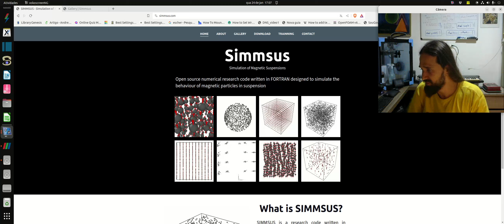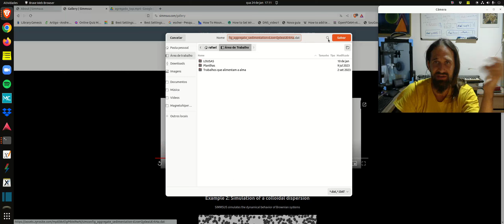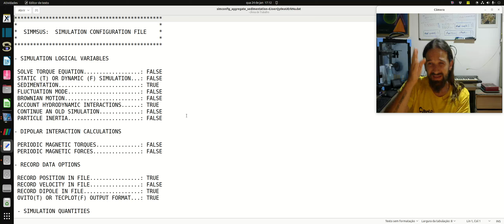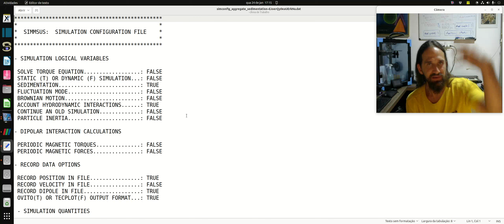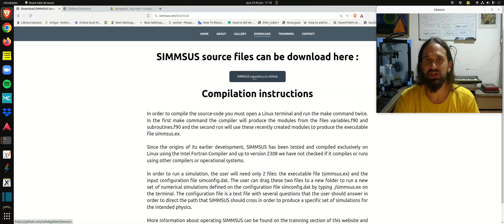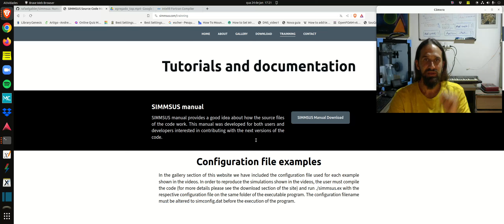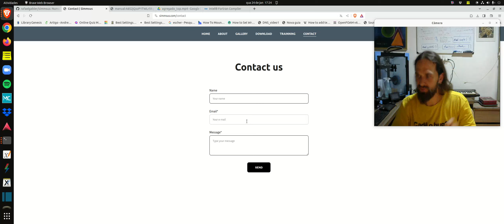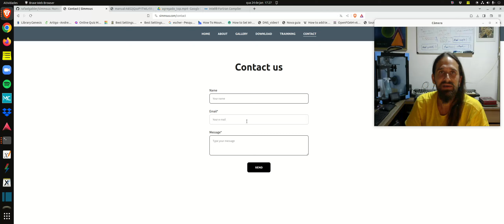SIMMSUS - Simulação de Suspensões Magnéticas - Aula 1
Fala galera, belezinha?

Sejam muito bem vindos e muito bem vindas a mais esse vídeo do canal do Ciência e Brisa!

Antes de entrar nos assuntos do vídeo de hoje, gostaria de convidá-los para participar do nosso Clube de Assinaturas do Canal, do nosso Grupo Privado do Telegram e para assinar o Livro de Visitas do Canal nos links abaixo:

Agora sim, vamos aos conteúdos do vídeo de hoje!!!

Na aula de hoje inicio um breve minicurso prático de simulações computacionais de sistemas de partículas magnéticas utilizando o SIMMSUS, um programa acadêmico, gratuito e de código aberto desenvolvido por mim ao longo da minha Tese de Doutorado.

A ideia desse minicurso é divulgar o programa, falar sobre ciência e simulação computacional, bater alguns papos sobre o uso de recursos computacionais para a realização de pesquisas científicas, angariar potenciais alunos de Mestrado/Doutorado e parceiros de programação e espalhar o código para que outras pessoas possam melhorá-lo em benefício do avanço científico.

Nessa primeira aula apenas apresento o projeto, te ensino aonde encontrar as principais informações sobre o programa, conto um pouco do contexto no qual o código foi desenvolvido e mostro brevemente a estrutura geral do arquivo de configuração das simulações.

Na próxima aula a gente continua já entrando em maiores detalhes da estrutura do código e começando a rodar nossas primeiras simulações!

Espero que aproveitem o vídeo!

Gratidão pelo apoio constante ao canal, galera. Ajudem a divulgar o Ciência e Brisa para que mais pessoas possam se beneficiar de seus conteúdos!

Nos vemos no próximo vídeo do canal, do nosso Ciência e Brisa!